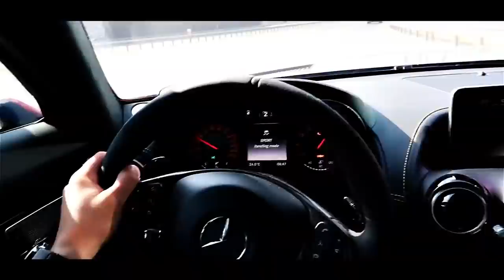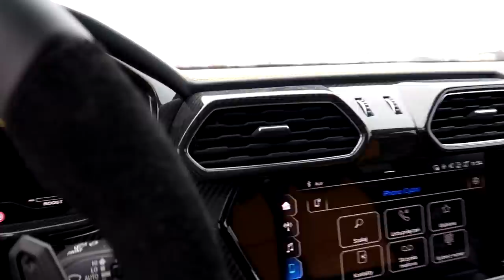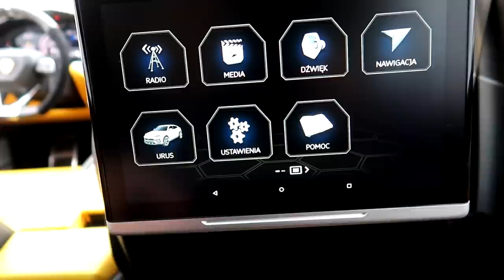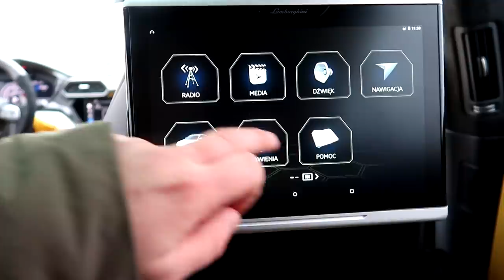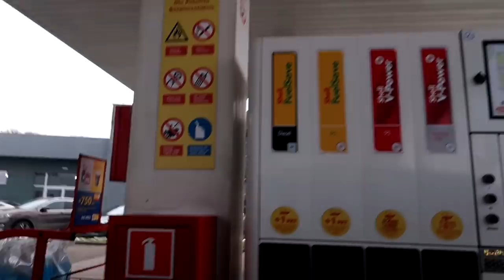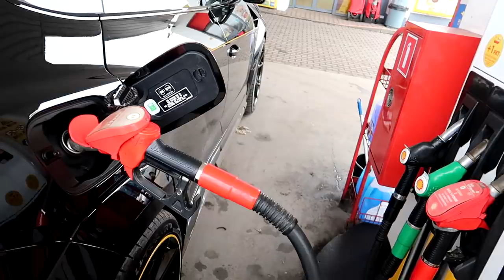Jeżdżę 800HP Lamborghini Urus Mansory - samochód za 2.500.000 zł!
- Sprawdź swoją dopłatę do odszkodowania od Helpfind!

W dzisiejszym materiale Lamborghini Urus Mansory Venatus: jadąc do Szczecina wiedziałem, że ten samochód jest wyjątkowy. Nie sądziłem jednak, że oprócz pakietu wizualnego zmodyfikowany jest również mechanicznie! Przyjaciel właściciela, który przedstawił mi Urusa i zabrał mnie nim na przejażdżkę powiedział, że modyfikacje silnikowe wycisnęły teraz 796 HP i ponad 1000Nm momentu obrotowego! Sam pakiet Mansory kosztował 130.000 Euro... NETTO! :D

Podziękowania dla właściciela - Marcina - za udostępnienie samochodu do nagrania oraz dla Krzyśka za poprowadzenie samochodu - dzięki za poświęcony czas!

 To jest tak wyjątkowy pojazd, że Wy MUSIELIŚCIE go zobaczyć w moim programie! Miłego oglądania, pozdro!